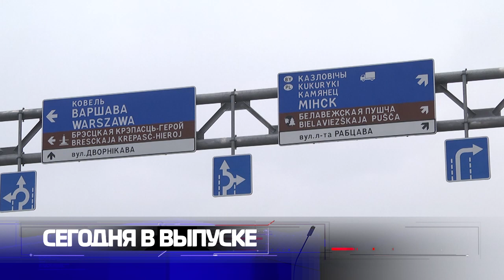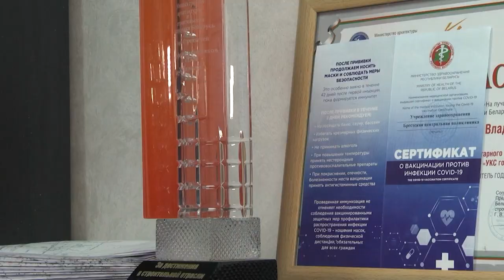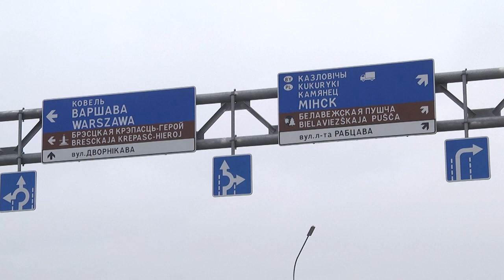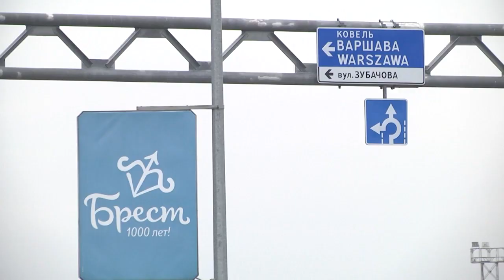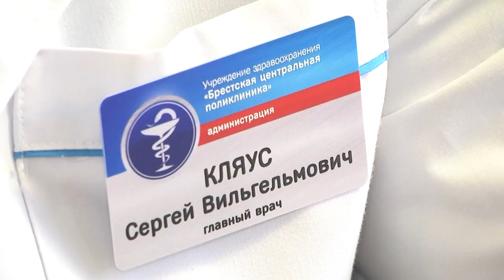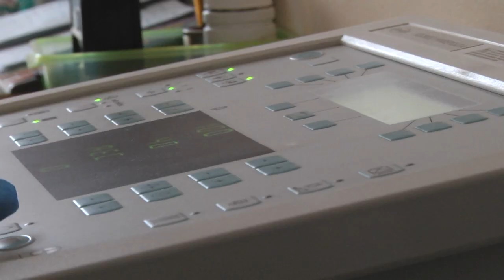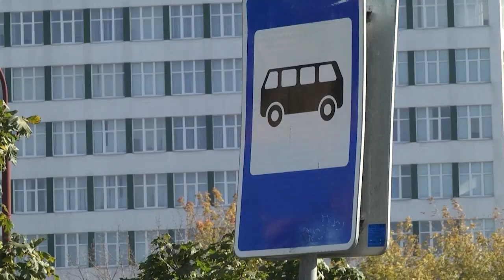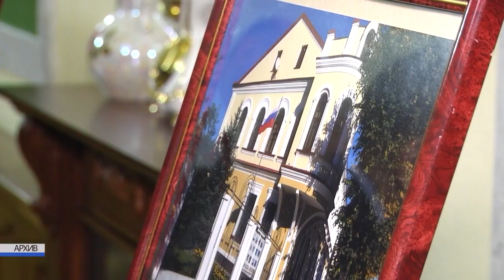2021-11-06 г. Брест.Итоги недели. Новости на Буг-ТВ.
В г. Бресте торжественно открыли дом для военнослужащих и многодетных семей. Журналист Л. Лагодич. Оператор А. Воронин
ЮЗМР -1: каким будет, что планируют архитекторы и застройщики в новом районе . Журналист А. Ноздрин-Плотницкая. Оператор Э.Бакунович. А. Щерба
Западный обход - миссия путепровода выполняется. Журналист И.Левчук. Оператор Э. Бакунович
Брестская больница скорой медицинской помощи: работа рентгеновского отделения и кабинета РКТ. Журналист А.. Миневич. Оператор А. Воронин
Большой разговор с Генеральным консулом РФ в г. Бресте И.Конякиным. Журналист А. Ноздрин-Плотницкая. Оператор А.Щерба.